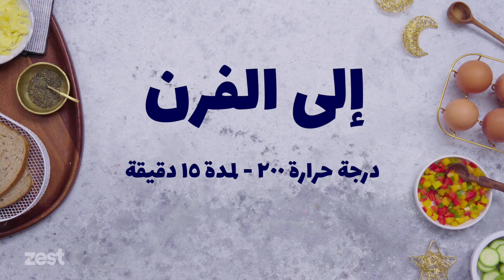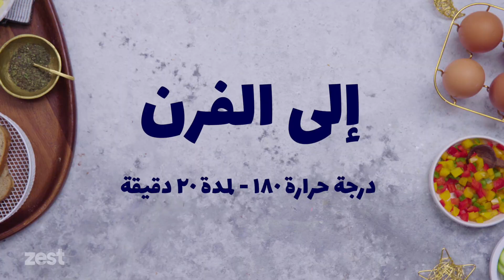Omelette Cake & Whole Grain Sambousek - سمبوسك وكيكة بيض أومليت بتوست الحبوب المتنوعة|صحتين مع هويدا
سمبوسك جبنة وكيكة الاومليت الصحية بتوست الحبوب المتنوعة

المقادير:
1-سمبوسك بالجبنة:
توست بالحبوب المتنوعة - ١٢ رغيف
جبنة بيضاء لايت - نصف كوب
جبن قريش بالفلفل الألوان - نصف كوب
نعناع ناشف - ٢ ملعقة صغيرة
زيت - ملعقة صغيرة

إلى الفرن - درجة حرارة ٢٠٠ - لمدة ١٥ دقيقة

2-كيكة الآومليت
٦ بيضات
لبن خالى الدسم - ٢ كوب
بواقى التوست - ٢ كوب
فلفل ألوان مفروم - ملعقة كبيرة من كل لون
مشروم مفروم - نصف كوب
كوسة مفرومة - نصف كوب
جبن جودة مبشورة - ٢ ملعقة كبيرة
ملح و فلفل - حسب المذاق
بيكنج باودر - ملعقة صغيرة

إلى الفرن - درجة حرارة ١٨٠ - لمدة ٢٠ دقيقة